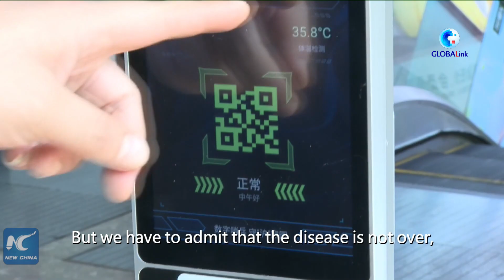GLOBALink | China's COVID-19 cases decline pleasing: Turkish expert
While commenting on China's recent fight against the COVID-19 resurgence, Turkish thoracic surgeon Celalettin Kocaturk has said that the decline in COVID-19 cases in China is pleasing, considering China's important role in the world trade.